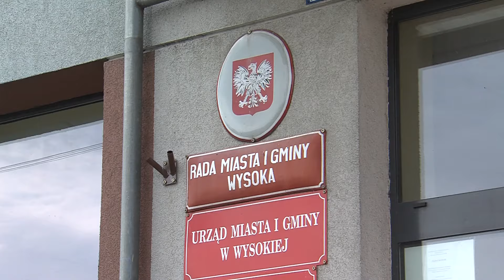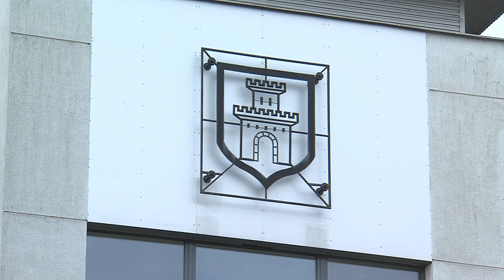Wysoka: nowy parking w centrum miasta